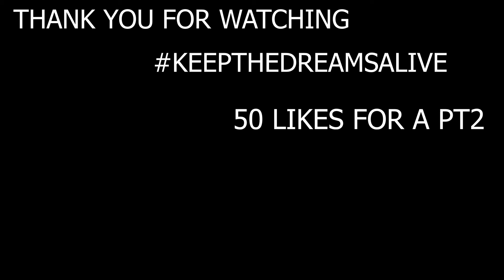YoooLoopy ATTACKS Retail Royale With Fury !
Yoooloopy, all socials @